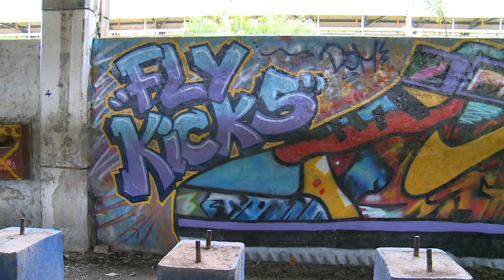臺鐵 南港調車場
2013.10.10 臺鐵 南港調車場 Wiki : 南港調車場（簡稱「南調」），又稱南港客車場，是臺灣鐵路管理局（簡稱台鐵）已廢止的客車調車場，位於台灣台北市南港區。
歷史 : 南調是臺鐵縱貫線因應鐵路電氣化所興建的客車調車場，1974年10月動工、1977年12月17日啟用。原計畫稱為松山調車場，後因位於南港區而稱南港調車場。
配合南港專案將南港車站與松山車站地下化，臺鐵西部幹線對號列車整備基地移至改建後的七堵調車場。2005年8月3日起，西部幹線列車改以七堵車站發著，南港調車場隨之停用。未來將進行都市更新，部分區域改建為臺灣高鐵北部基地。
設施 : 南港調車場位於松山車站以北300公尺，佔地12.6公頃，長度達一公里，場內軌道長達16公里。屬運務處管轄。場內設有電力機車檢修廠設備、洗車台，以及包含台北機務段、台北檢車段、餐旅服務總所等單位的綜合辦公大樓。南港調車場每日可編組六十餘次列車，最高達八十列次。西部幹線列車仍以台北車站發著時，於南調與台北車站間曾設有一小運轉線，提供迴送列車行駛。1987年7月1日改以松山車站發著後廢止。